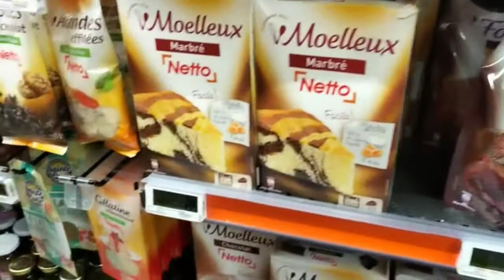كيك جديد بالطبقات والمربى🤗🤗🤗